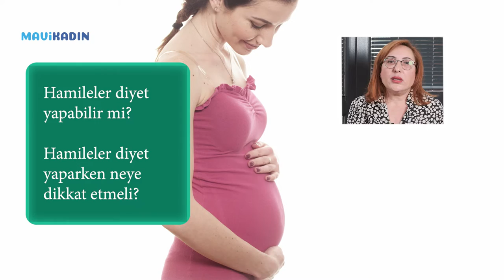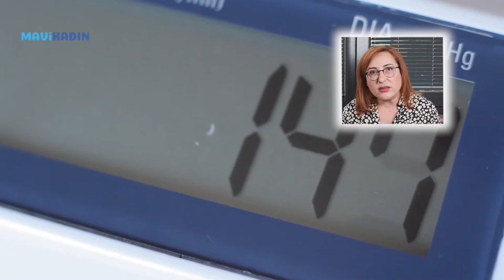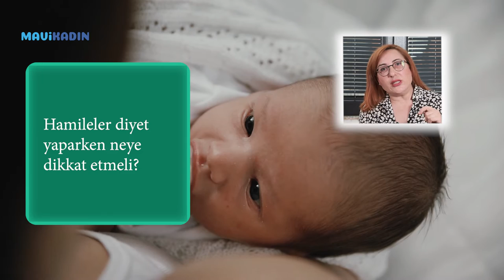Hamilelikte Diyet Yapılır Mı? Hamilelikte Kilo Kontrolü İçin Ne Yenir Ne Yenmez - Mavi Kadın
Hamilelikte diyet yapılır mı, kilo kontrolü için nelere dikkat edilmeli? Türkiye Hastanesi Uzman Diyetisyeni Nesrin Eriş anlatıyor.